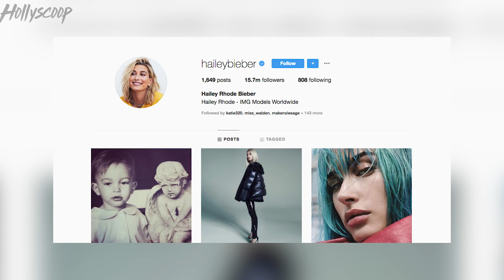Justin Bieber & Hailey Bieber ALREADY Headed For DIVORCE!?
Okay so recently…a source spoke to Life and Style Magazine and revealed that Justin and Hailey are headed for DIVORCE! A source reportedly revealed that two QUOTE “both realize they might have made a huge mistake” and that they should have waited until they were older. Do you believe this “source”?